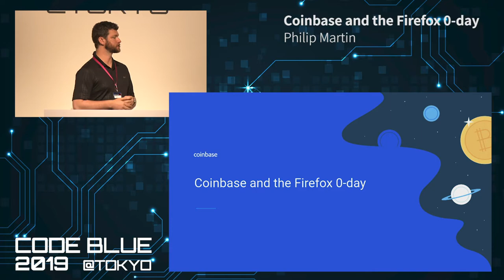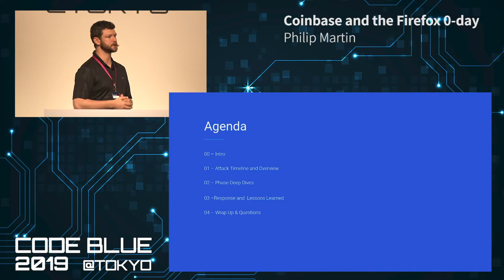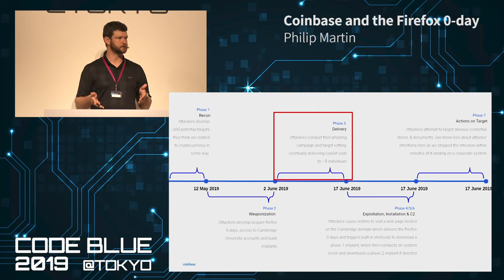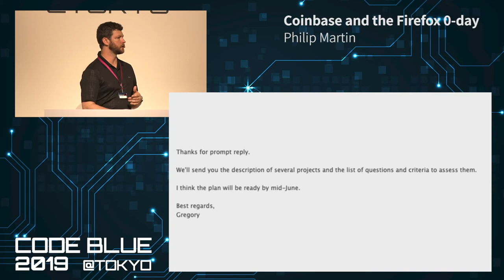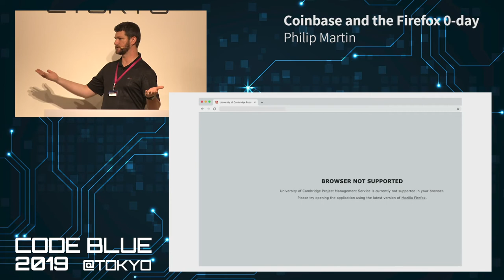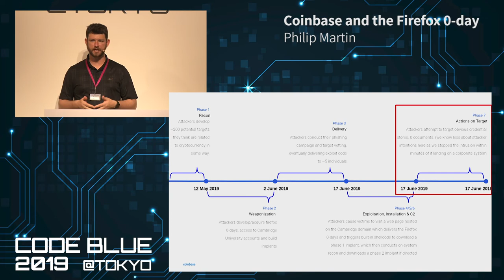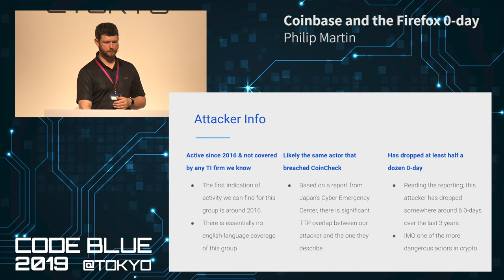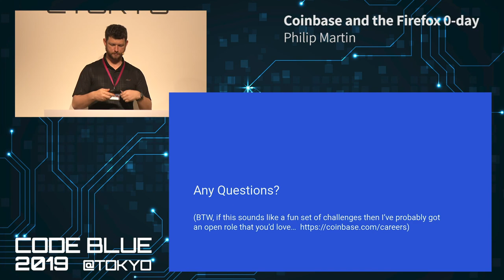[CB19] Coinbase and the Firefox 0-day by Philip Martin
On June 17th, 2019, Coinbase detected and blocked an attempt by an attacker to leverage two Firefox 0-days to target Coinbase employees. The cryptocurrency industry has to expect attacks of this sophistication to continue, and by building infrastructure with excellent defensive posture and working with each other to share information about the attacks we’re seeing, we’ll be able to defend ourselves and support the crypto economy. Coinbase CISO Philip Martin will give a deep dive into the 0-day attack, how Coinbase detected and responded, and how the industry can better prepare for future attacks of this kind.